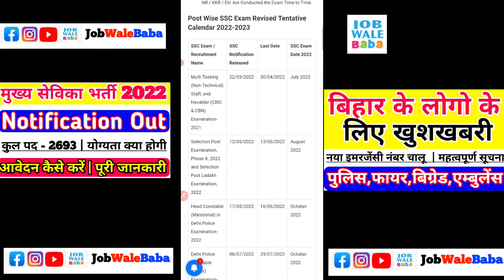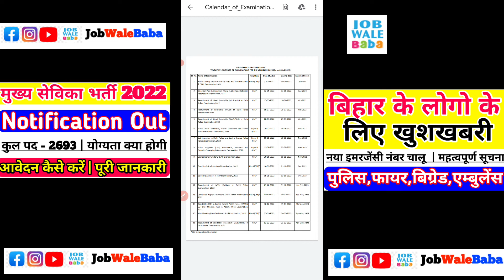SSC New Vacancy 2022-23 | SSC New Calendar 2022 Notification | SSC 1 lakh upcoming Vacancy 2022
1.Small & Big Business Website
2.Domain & Hosting Provider
Kind Regards